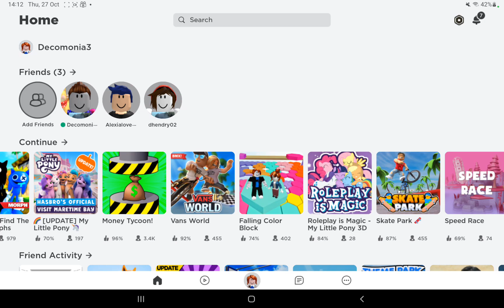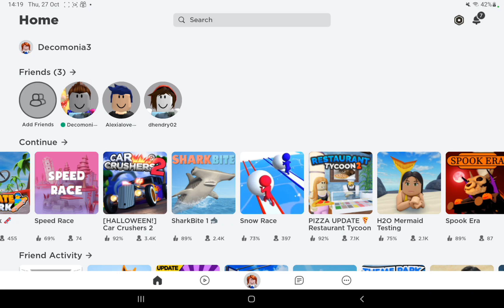trying two new games ^E